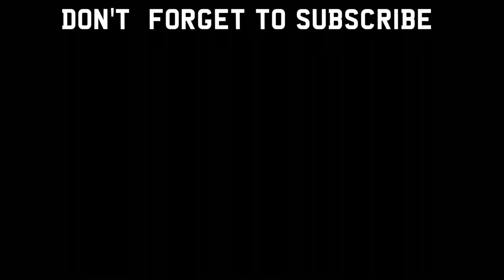Samthing Soweto ft. Sha Sha, DJ Maphorisa & Kabza De Small - "Akulaleki" (REACTION VIDEO)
The Ubunifu team back again with another reaction video!
This is our reaction video to A South African Song:  @samthingsoweto1646  Ft @shashavevo1032 @djmaphorisa6156 @kabzadesmallthepianoking3241

Intro Vid: MHD - Roger Milla Instrumental